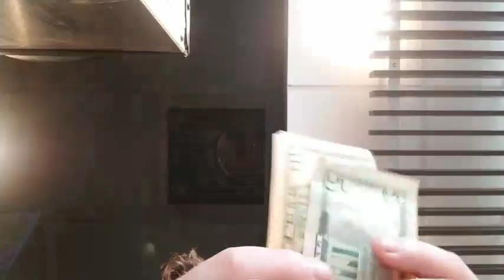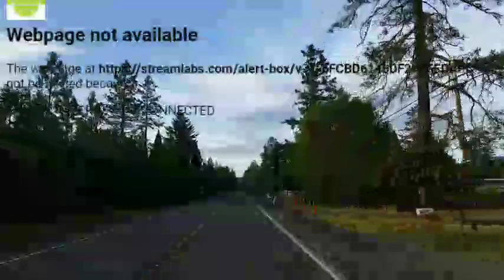Driving to Eugene, OR 🔴 Burger Planet LIVE Daily Vlog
$3 Text 2 Speech/ $10 Media
$20 Burger & Beer! I'm Rich Bitch!